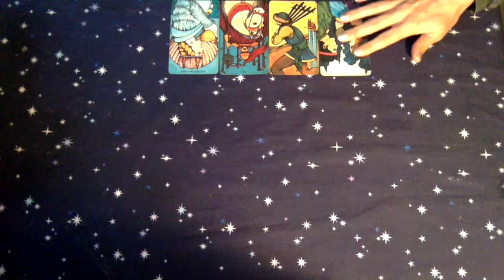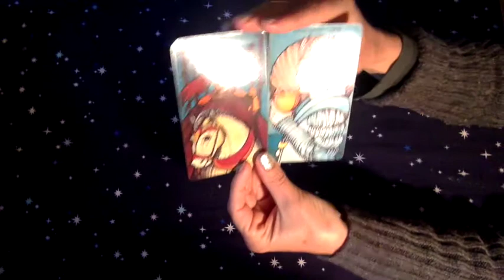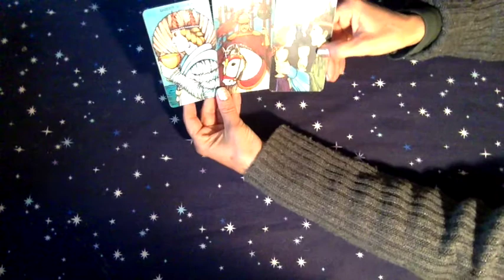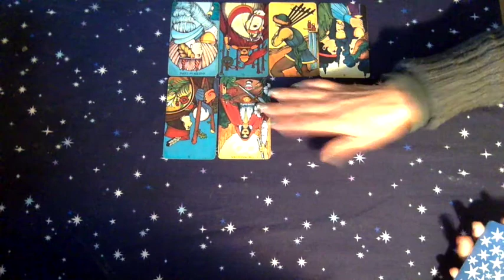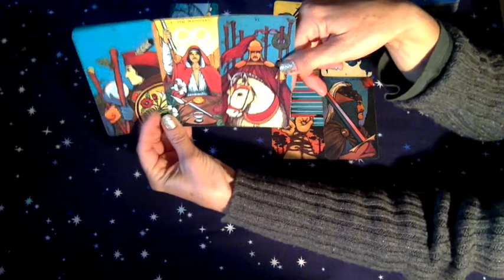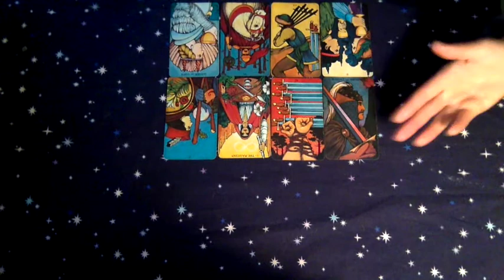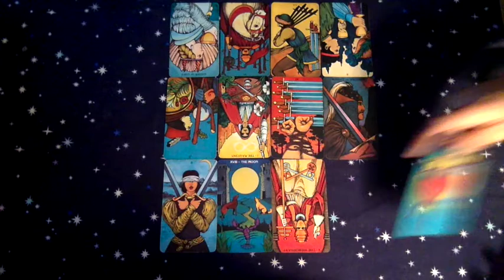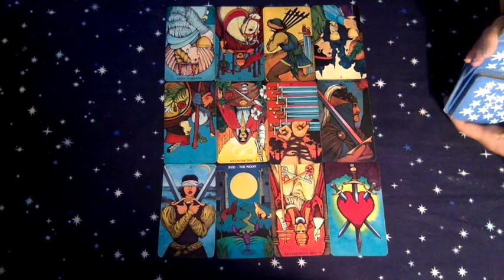Cancer January 2018 Tarotscope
Readings:
1 Hour - $60
1/2 Hour - $30
3-Card Reading - $15

blessings,
Gwendolyn